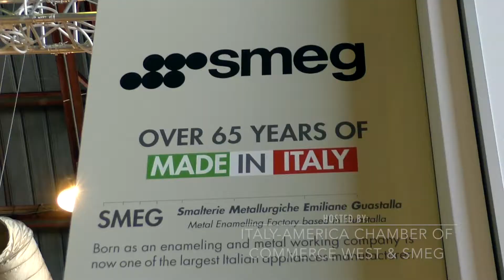"Aperitivo Italiano" at WestEdge 2015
The Italy-America Chamber of Commerce West, in collaboration with SMEG, presented a beautiful display of Italian food and design at the 2015 WestEdge Design Fair in Santa Monica, CA.

Video and editing: Raffaele Asquer / Foodiamo